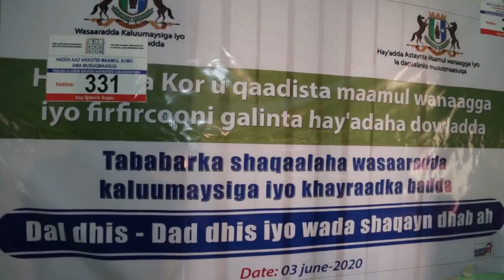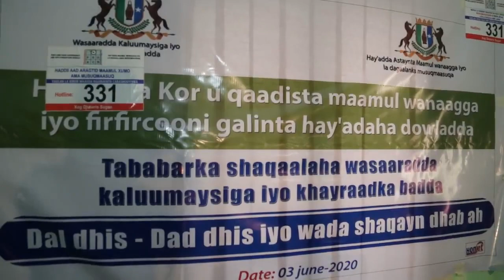Daawo tababar loo furay shaqaalaha wasarada Kaluumaysiga